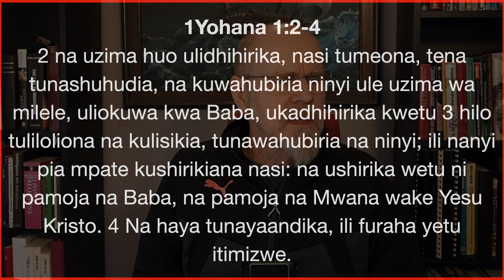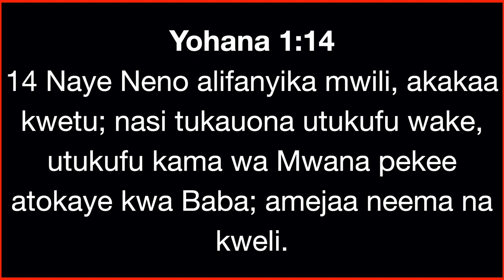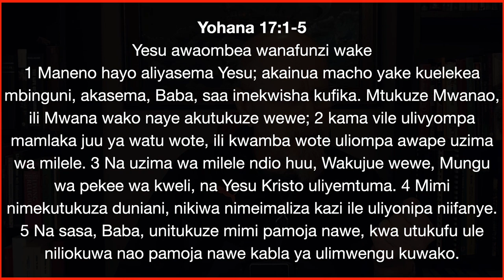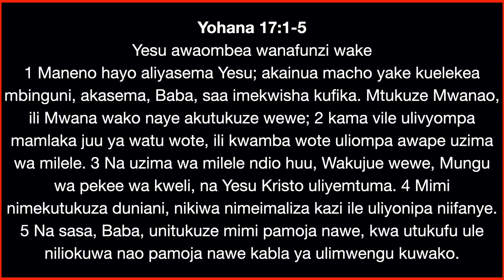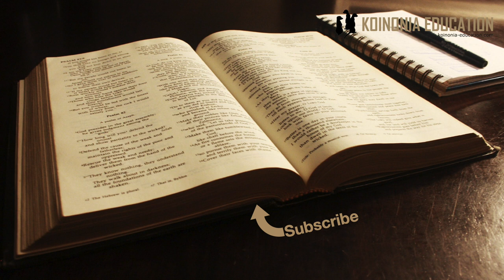Ukitaka Uzima wa Milele, Njia ni hii!! HD 1080p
Ilifunuliwa tuitangaze
Uzima ulidhihirika
Uzima huo tunauhubiri
Uzima huo unaweza kuushiriki
Shiriki Uzima furaha itimike

1Yohana 1:2-4
2 na uzima huo ulidhihirika, nasi tumeona, tena tunashuhudia, na kuwahubiria ninyi ule uzima wa milele, uliokuwa kwa Baba, ukadhihirika kwetu 3 hilo tuliloliona na kulisikia, tunawahubiria na ninyi; ili nanyi pia mpate kushirikiana nasi: na ushirika wetu ni pamoja na Baba, na pamoja na Mwana wake Yesu Kristo. 4 Na haya tunayaandika, ili furaha yetu itimizwe.

Kilichodhihirika ni ”Neno ambaye ni Mwana wa Mungu ambaye pia ni Mungu ambaye amejaa neema na kweli” (Yoh 1:1, 14)

Yohana 1:1
1 Hapo mwanzo kulikuwako Neno, naye Neno alikuwako kwa Mungu, naye Neno alikuwa
Mungu

Yohana 1:14
14 Naye Neno alifanyika mwili, akakaa kwetu; nasi tukauona utukufu wake, utukufu kama wa Mwana pekee atokaye kwa Baba; amejaa neema na kweli.

Wameona utuufu wake utukufu uliyo wa Mungu Baba
Mwangazo ambao unawezekana tu kuonekana katika mtoto na baba
Yesu alipokuwepo alionyesha kwamba yeye ni mwana wa Mungu kwa kufanya matendo ya kimungu.
Yohana anasizitiza kuwa huyo mwana ni wa MILELE mwanzo wake si wakati anapozaliwa Betlehemu, alikuwepo pamoja na Baba kabla ya hapo
Ni rahisi sisi kama wakristo kuona kwamba hilo ni jambo la kawaida,
Ila ni jambo inayohojiwa sana nje ya makanisa, na hata ndani ya makanisa.

Yesu alikuja duniani kukamilisha kazi rasmi kwa muda rasmi katika wakati na mwenendo wa muda.
Alikuwepo kabla ya hapo, sasa wakati wa kukamilisha kazi yuko tayari kurudi na kurudishiwa ile sifa na utukufu aliyokuwanayo kabla ya kuja Yoh 17:1-5

Yohana 17:1-5
Yesu awaombea wanafunzi wake
1 Maneno hayo aliyasema Yesu; akainua macho yake kuelekea mbinguni, akasema, Baba, saa imekwisha kufika. Mtukuze Mwanao, ili Mwana wako naye akutukuze wewe; 2 kama vile ulivyompa mamlaka juu ya watu wote, ili kwamba wote uliompa awape uzima wa milele. 3 Na uzima wa milele ndio huu, Wakujue wewe, Mungu wa pekee wa kweli, na Yesu Kristo uliyemtuma. 4 Mimi nimekutukuza duniani, nikiwa nimeimaliza kazi ile uliyonipa niifanye. 5 Na sasa, Baba, unitukuze mimi pamoja nawe, kwa utukufu ule niliokuwa nao pamoja nawe kabla ya ulimwengu kuwako.

Uzima huo ndiyo tunayohubiri mst 3
Tuliloliona (sisi) hao sisi ni mitume au wengine waliyoshuhudia maisha ya Yesu alipokuwepo.
Anarudia tena kusema tunawahubirini yale TULIYOYASIKIA na KUYAONA
Siyo jambo ambayo tumeambiwa au tumebuni wenyewe. Ni USHUHUDA na si ya mtu mmoja tu.

Uzima ni wa kushiriki mst 3
Siyo habari ya jambo ambalo inavutia ila haikuhusu
Ni habari ambayo inatuunganisha katika ushirikiano sisi waumini
Lakini hata zaidi ya hapo ni ushirikiano ya mtu na Mungu Baba na Mwana!
Hiyo hapa ni jambo la pekee katika ukristo
KILA MTU ANAUSHIRIKIANO NA MUNGU
Katika dini zingine utakuta ni wachche wanaofikia kiwango cha ”kushirikana”na mungu wao ambao kwa kawaida ni mapepo kama vile katika uislamu.
Wewe na mimi tunakaribishwa kushirikiana na Mungu moja kwa moja na inamhusu KILA ANAYETAKA!!!

Katika kusema ”furaha yetu” hana maana ni furaha ya Yohana na mitume wengine tu
Inahusu furaha ya jumwia ya wakristo wote
wakati watu wanapokea habari ya Uzima ya ushirikano ya Mungu katika ukamilifu wake ni sababu ya kuleta furaha katika mwili wa Kristo.

Ukikumbuka kipindi cha kwanza ya utambulisho tulisema kwamba walengwa inaonekana ni wakristo tayari
Unaweza kujiuliza; ”Si mbona hao walengwa tayari wanao huo ushirika?”
Ushirika wa kweli ni kushiriki INJILI YA KWELI na barua inatahadhalisha wapokeaji na mafundisho ambayo si kanuni (hayaendani na ukweli wa Injili)
Leo kuna mafundisho mengi sana ambayo yanavutia lakini si mafundisho ya kweli, ndyo sababu tunahitaji kusoma na kuchunguza maandiko yetu kusudi tufahamu iliyo ya Mungu na iliyo buniwa na wanadamu.
Pamoja na changamoto tunayoikuta katika kutofautisha kati ya ”iliyo sawa” na ”isiyo sawa” USHIRIKIANO ya wakristo ni ushirikiano uliyoanza kwa Mungu wa milele kupitia kila aliyeamini katika historia hadi sisi na itaendelea kuwapokea watu kushiriki Uzima huo hadi siku ya mwisho!